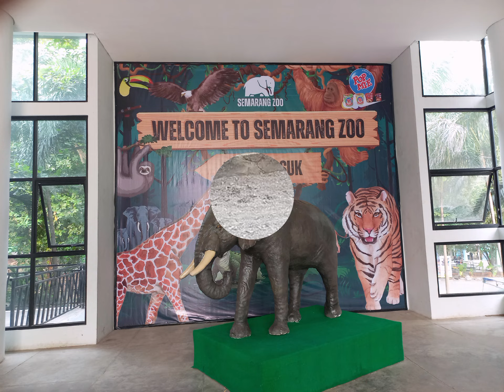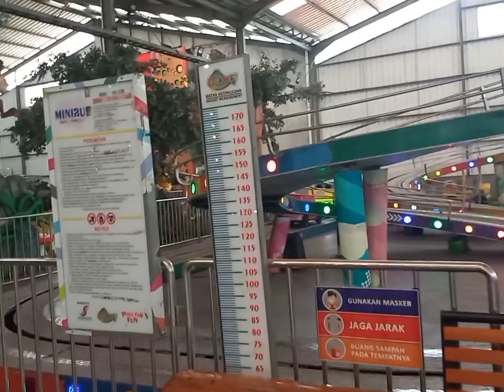Zoo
Beralamat di Jalan Jendral Urip Sumoharjo , Wonosari,   Kecamatan Ngaliyan , Kota Semarang , Jawa Tengah.
Dibuka setiap hari  Senin sampai Jumat Pukul 08.00 WIB sampai 15.00.
Sedang Sabtu ,Minggu dan Tanggal Merah dutup sampai Pukul 16.00 WIB